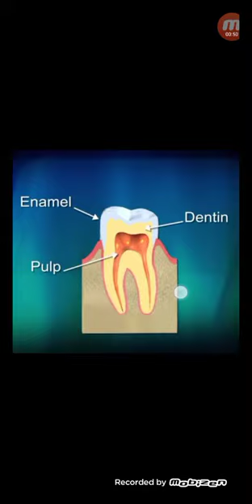দাঁতের কতটুকু কাটিং করলে সমস্যা হয় না!...